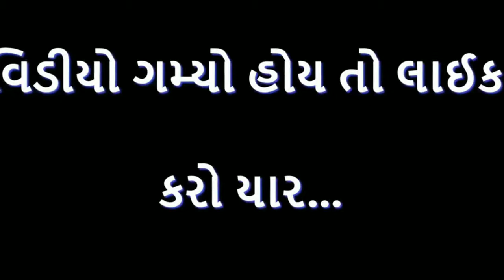ગામડાની છોકરી VS શહેરની છોકરી